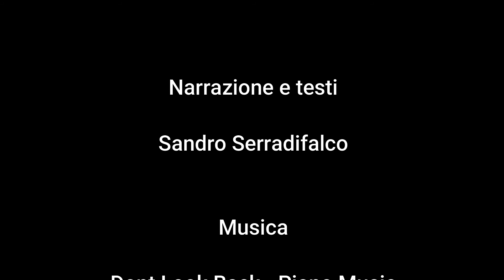Storie di Artisti - Maria Grazia Omodeo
A cura di Sandro Serradifalco, una breve descrizione della vita e dell'operato dell'artista Maria Grazia Omodeo in un servizio per ODEON TV.